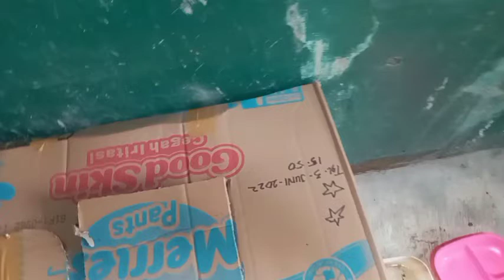Kondisi terbaru si Boba kucing ambeien hari ini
Ambeien pd kucing bisa sembuh tanpa ke dokter inilah si boba bukti nya.